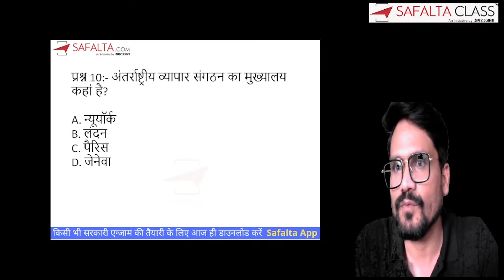जनरल अवेयरनेस विश्व संगठन एवं उनके मुख्यालय | PART 1 | By Suraj Sir